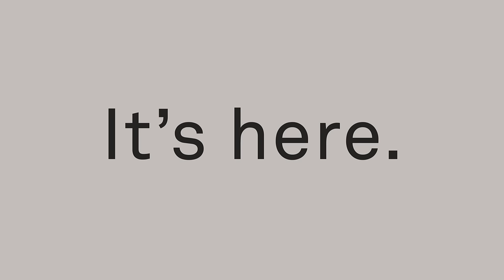Oura Ring Gen3 Is Here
Oura Ring Gen3 tracks more than just sleep. With triple the sensors, Gen3 unlocks your daytime heart rate and gives you personalized insights, 24/7.